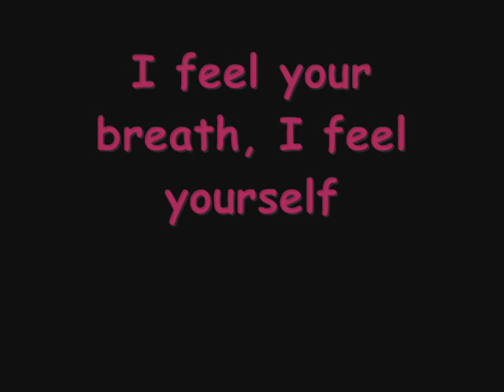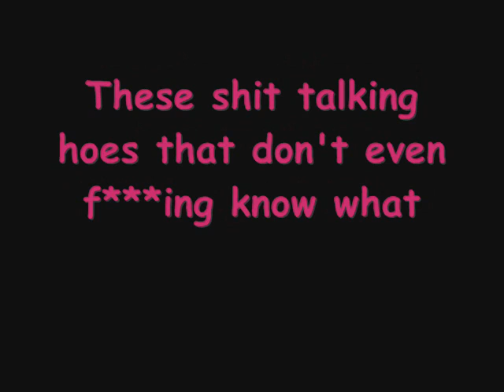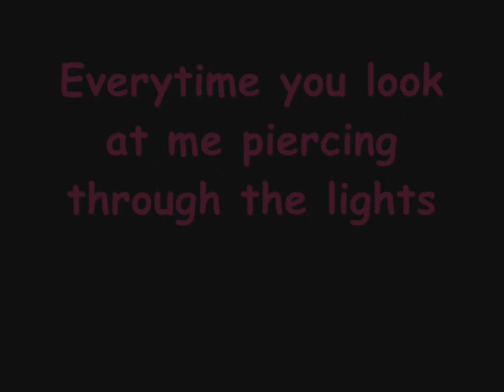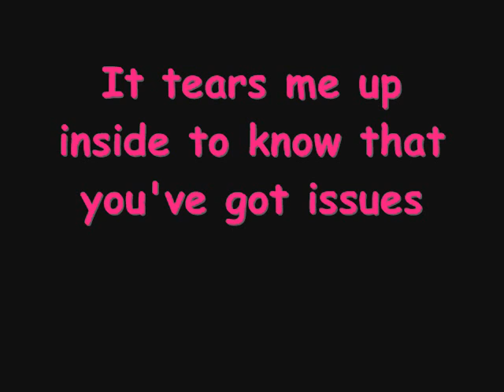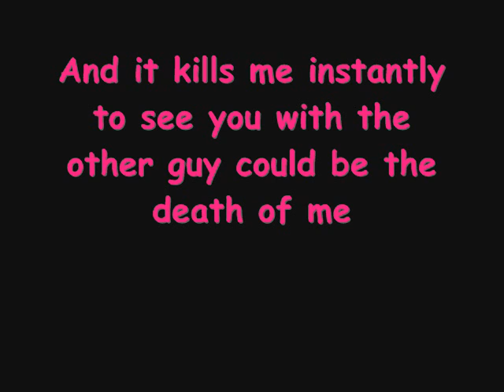Blood on the Dance Floor| Designed to Kill: Music & Lyrics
This is one of my favorite songs. idk why I like it. But I just can't get it out of my head! lol :P